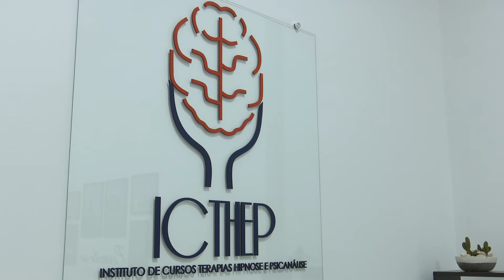Edmilson Canuto Empresarios de Sucesso TV